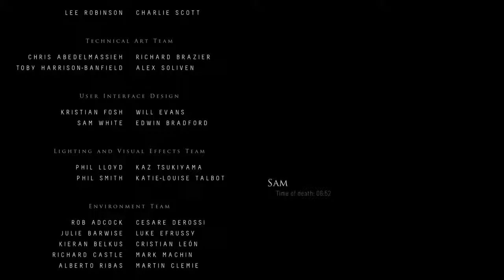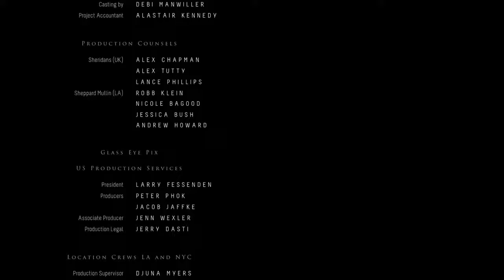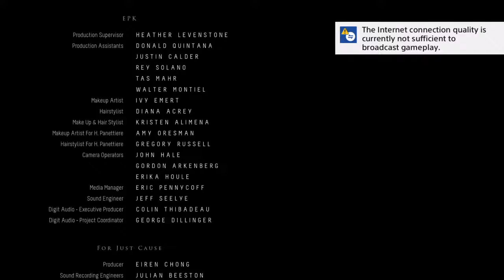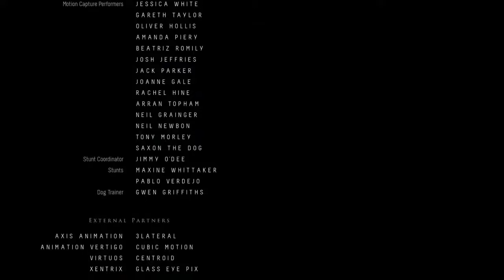Mel playing until dawn horror game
Mel's & Ant's games/fun challenges/food channel etc